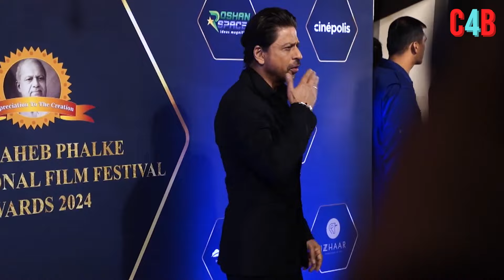Will Shahrukh Khan's film not be released even in 2025 ?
Shah Rukh Khan and Suhana Khan’s King to go on floors in January 2025 with Europe as the backdrop; will release in 2026